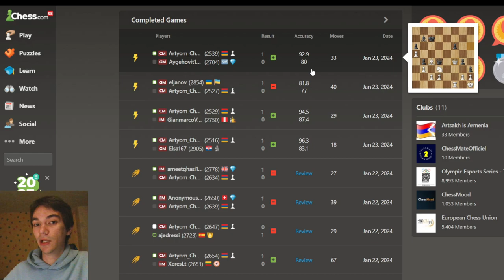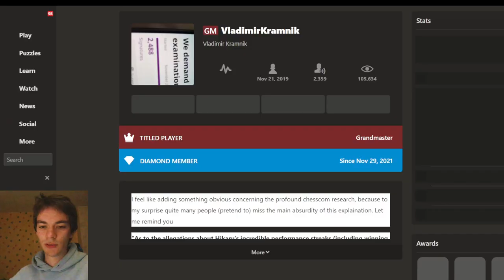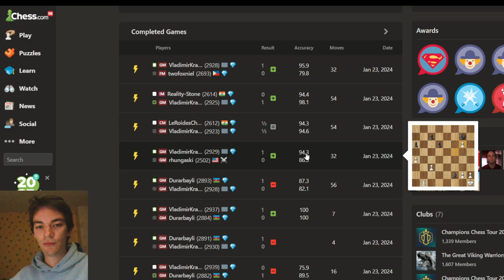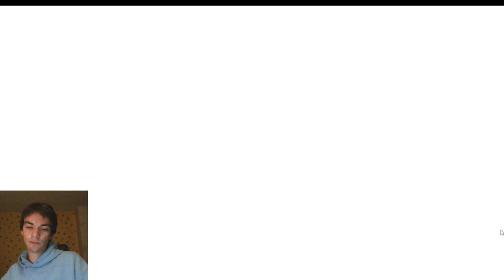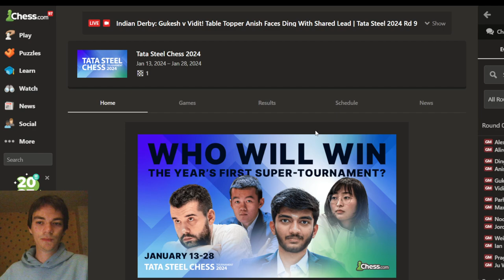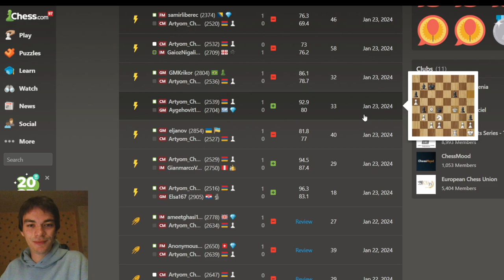(Top 10 result) Titled Tuesday - Fighting 3000+ rated GMs, 7x Black in 11 Games?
18:39 Game 1 vs CM Artyom Manukyan (Caro-Kann)
28:48 Game 2 vs CM Michal Mazurkiewicz (Pirc)
38:56 Game 3 vs IM Ruslan Musalov (French)
49:43 Game 4 vs CM Damir Ismagilov (Modern)
1:06:25 Game 5 vs GM Simon Williams (Queen's Gambit Declined, 4... Ne4)
1:17:28 Game 6 vs IM Gianmarco Leiva (Queen's Gambit Declined, 4...a6)
1:28:51 Game 7 vs GM Aram Hakobyan (King's Indian)
1:39:14 Game 8 vs GM Sergey Drygalov (King's Indian)
1:56:46 Game 9 vs IM Pere Garriga Cazorla (Vienna)
2:07:35 Game 10 vs GM Aleksandr Shimanov (Trompowsky)
2:18:46 Game 11 vs GM Sergei Zhigalko (French)